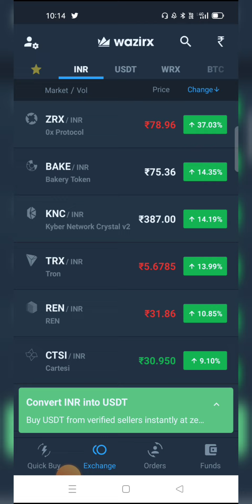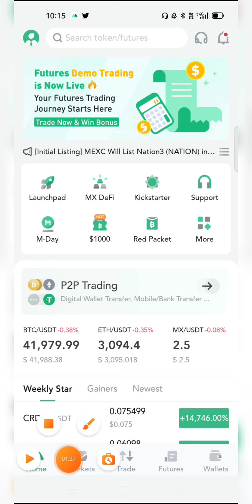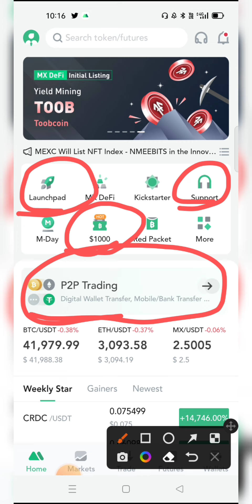🔴 सावधान: कुछ मत बेचना ! Crypto exchange भाग रहे ? Crypto news | Wazirx News | Cryptocurrency